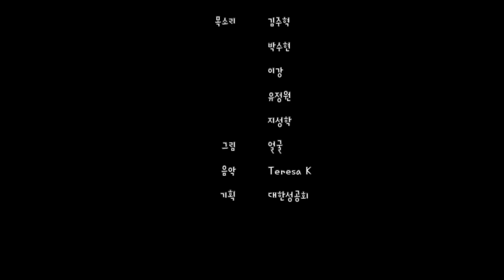부자와 라자로(The Rich Man and Lazarus)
루가 16:19-31
목소리 김주혁, 박수현, 이강, 유정원, 지성학
그림 얼굴